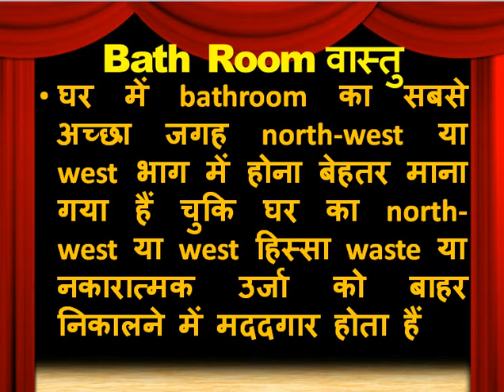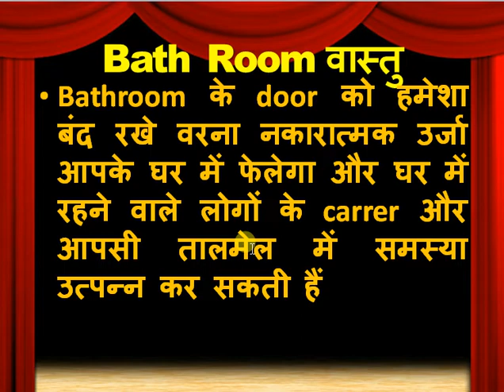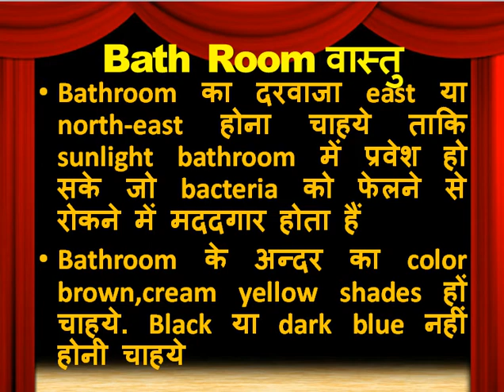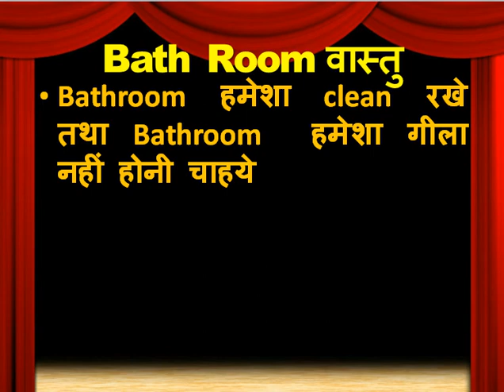अपने बाथ रूम का ध्यान रखे वरना जीवन में कठनाई और आर्थिक हानी हो सकती हैं